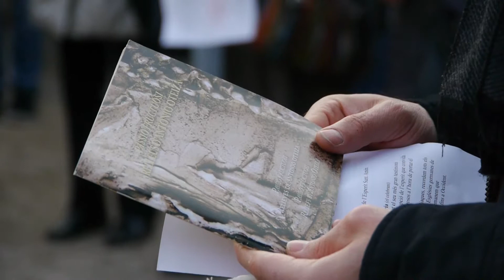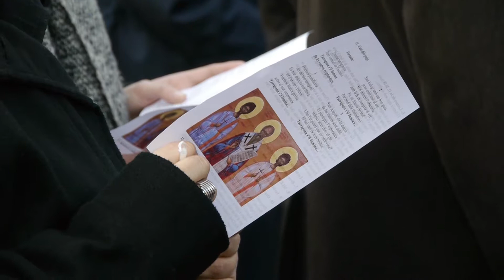«Als Quatre Vents». El misteri de Déu en si mateix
Carta dominical de l'Arquebisbe metropolità de Tarragona Mons. Jaume Pujol Bacells, corresponent al 11-06-17